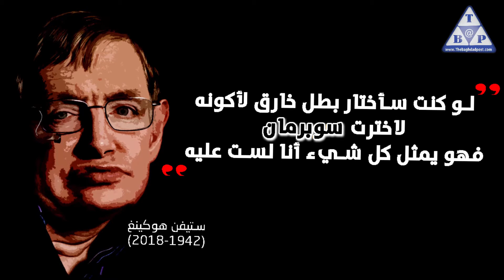بغداد بوست - baghdad post اخبار العراق اخبار العراق